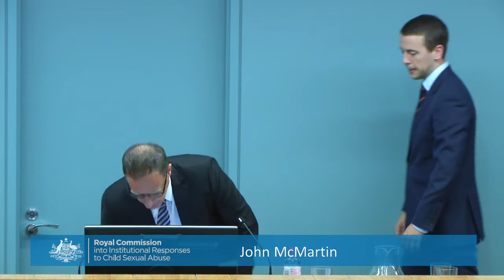Royal Commission into Child Sexual Abuse - Day 89 - ACC - Houston / McMartin / Aghajanian / Fretton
In this video:
Brian Houston:  00:44:25
John McMartin: 02:23:42   (Responsible for Sexual abuse response)
George Aghajanian: 04:50:07 (Business Manager, Hillsong Church)
Emma Fretton (Victim of ACC teacher, Kenneth Sandilands): 05:21:16
Recorded: Day 89, 10th October 2014
Between 2013 and 2017 the Australian Federal Government held a Royal Commission into Institutional Responses to Child Sexual Abuse.

49 case studies were examined. This and adjacent video files in this playlist relate to multiple abuse cases within the Australian Christian Churches (previously the Australian Assemblies of God), of which Pastor Brian Houston from Hillsong Church was the National President from 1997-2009.

The Royal Commission's report found that Brian Houston failed to manage a conflict of interest in the crimes of his father Pastor Frank Houston's abuse of up to 9 boys in Australia and New Zealand. The Commission found the ACC failed to implement its own procedures for reports of abuse, did not report the abuse to the police, did not interview the victims, did not interview Frank Houston and did not disclose truthfully the reasons for Frank Houston's retirement to congregants.

As a result of his testimony in this case study, Brian Houston has been charged by the police with concealment of child sexual offences, and is at time of writing (Jan 2022) awaiting trial before the NSW courts. Despite resigning from all Board positions at Hillsong, Houston remains the 'Global Senior Pastor'.

His key lieutenant, Pastor John McMartin, appearing in this video giving testimony before this Commission, presently faces separate charges before the NSW Courts for the sexual assault of a teenage parishioner in 2013 - just before the testimony he gave in these videos explaining how he was responsible for the ACC's official policy response to sexual abuse.

At the end of this video, Emma Fretton, a victim of another ACC employee, teacher Kenneth Sandilands, tells her story.

This footage is reproduced with the express permission of the Records Department of the Attorney General's Department of Australia.